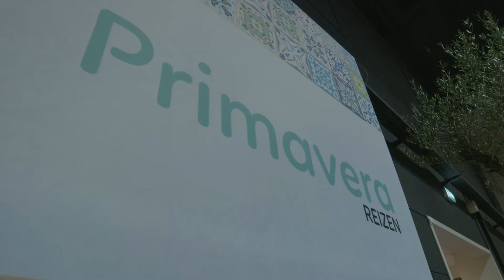Primavera Klantendag 2018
De eerste klantendag van Primavera Reizen was een succes! Het was een feestje. Bekijk hier de video terug van deze mooie dag!